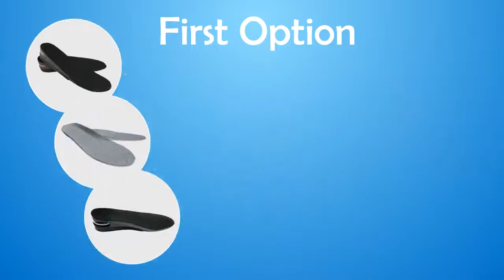Wedding Men Groom Shoes for Short Height, Don't try Shoe Lifts, Why 1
wedding groom bride. Shop at shipkartprojectreport.wordpress.com for information on more shoes products during your shopping experience.